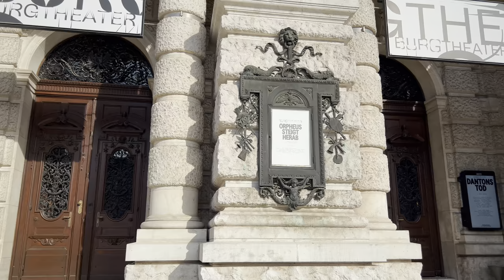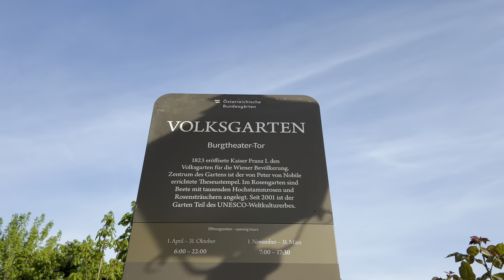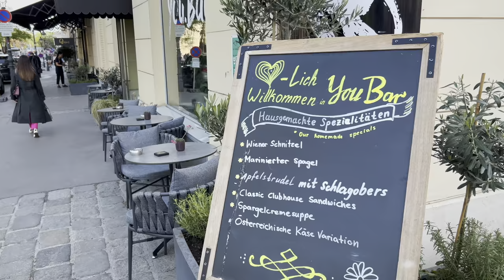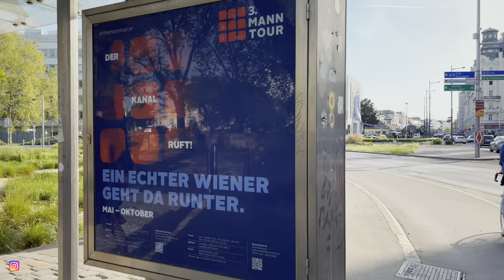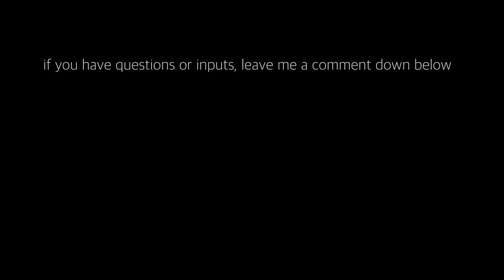Vienna Walk Wiener Ringstrasse, April 2024 | 4K HDR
Location: Vienna, Austria
Date: April 2024
Weather: Sunny
Air Quality Index (AQI): 40 (Good)
Air temperature: 20° C / 68° F
Humidity: 44 %

0:00 Schottenring (Ringstrasse)
1:00 Universitätsring (Ringstrasse)
2:20 Liebenberg Denkmal
2:50 Universitätsring (Ringstrasse)
4:45 Rathausplatz, Burgtheater
7:30 Universitätsring (Ringstrasse)
8:45 Volksgarten (Public park)
11:30 Doktor Karl Renner Ring
12:35 The Austrian Parliament
13:10 Doktor Karl Renner Ring
14:35 Burgring
18:50 Maria Theresien Platz
14:35 Burgring
23:20 Opernring
28:00 Operngasse

Information about Vienna:
Hello from Vienna, the capital of Austria. It is also the largest city von Austria, known for its rich cultural heritage, classic music und historic architecture. Vienna has also a vibrant art scene, with numerous museums and galleries. The city is synonymous with classical music, having been the residence of famous composers such as Mozart, Beethoven and Strauss. The city is recognized for its high quality of life and consistently ranks among the worlds most livable cities.

Information about this video:
The video was recorded in April 2024 and the video shows you the Vienna Ringstrasse.
The Vienna Ringstrasse is a famous boulevard in Vienna, encircling the city center. It's renowned for its grand architecture, including iconic buildings like the Vienna State Opera, Parliament, and City Hall. The Ringstraße is a significant cultural and historical landmark, offering a glimpse into Vienna's rich past and architectural splendor.

Good entertainment from Vienna. :)

Data protection notice:
This video only shows what was recorded that day. The aim of the video is to record and document cities or landscapes, demos or events. The video is not intended to film people, reenact them or put people in uncomfortable situations. Editing the video can take several days or weeks until the recordings are finished. The content shown may be a few weeks old. The exact date of the recording will not be published for data protection reasons.
We will pixelate and obscure the area you requested. This applies to faces, entire bodies, or even entire scenes. You can also request that your house, apartment, car or license plate be unidentified.

Datenschutzhinweis:
Dieses Video zeigt nur das, was an dem Tag aufgenommen wurde. Das Ziel des Videos ist das Aufnehmen und Dokumentieren von Städten oder Landschaften, Demos oder Veranstaltungen. Das Video ist nicht dafür gedacht Menschen zu filmen, nachzustellen oder Menschen in unangenehme Situationen zu bringen. Die Bearbeitung des Videos kann mehrere Tage oder Wochen dauern, bis die Aufnahmen fertig bearbeitet sind. Die gezeigten Inhalte können also einige Wochen alt sein. Das genaue Datum der Aufzeichnung wird aus Datenschutzgründen nicht veröffentlicht.
Solltest du in diesem Video aufgenommen worden sein und mit der Veröffentlichung nicht einverstanden sein, so kontaktiere uns bitte. Wir werden den von dir angeforderten Bereich verpixeln und unkenntlich machen. Dies gilt für Gesichter, ganze Körper oder sogar ganze Szenen. Zudem kann die Unkenntlichmachung auch für dein Haus, deine Wohnung oder dein Auto oder Kennzeichen beantragt werden.